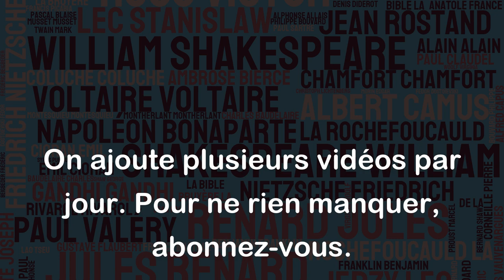Montebourger- dire le contraire de son chef. - Bernard Pivot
Cette citation de Bernard Pivot exprime le comportement de l'ancien ministre Arnaud Montebourg, qui était connu pour s'opposer ouvertement aux décisions de son propre parti politique. Le verbe "Montebourger" est créé à partir de son nom, et il est utilisé pour décrire ce comportement de dire le contraire de son chef. Cependant, il convient de noter que cette citation est surtout une blague, et elle n'est pas à prendre trop au sérieux. En réalité, cette attitude de s'opposer à son propre parti n'est pas forcément toujours bénéfique pour la politique, car elle peut déstabiliser la cohésion du groupe et rendre la prise de décision plus difficile.